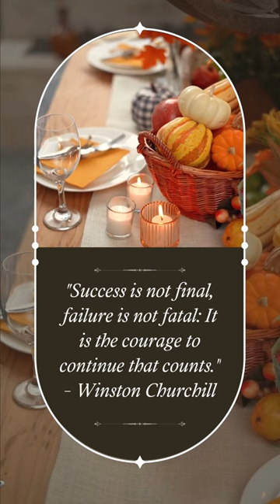shorts ytshorts workout